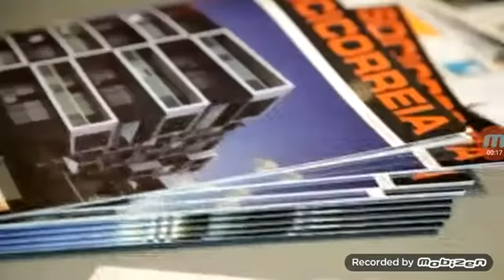RTP Madeira - Pub Socicorreia (2016)